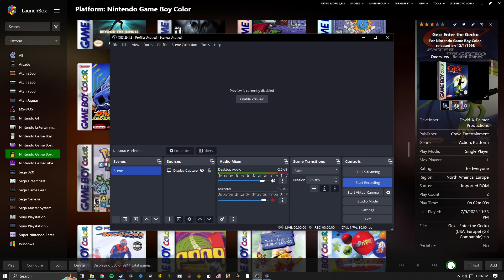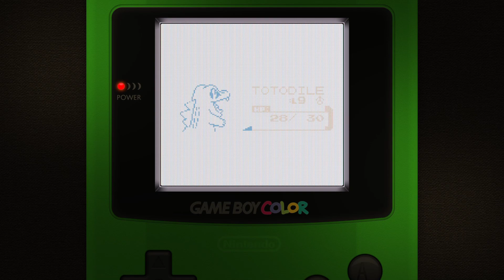Pokemon Silver (Game Boy Color Bezel + LCD Grid) - Early Game Start